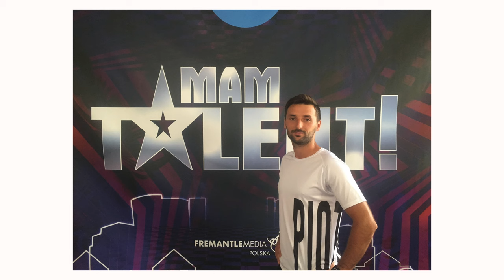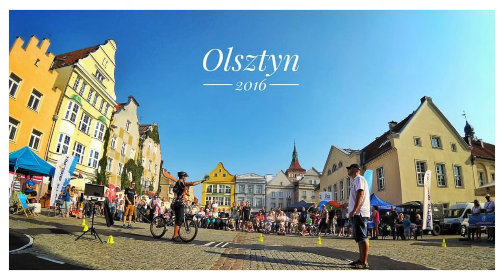SPRZEDAJĘ TRIALÓWKĘ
ℹ️ Nazywam się Piotr Bielak i od ponad 20 lat uprawiam trial rowerowy, a od 4 street trial. Mieszkam w Warszawie, ale spotkać mnie można w całej Polsce bo często jestem zapraszany na różne imprezy gdzie występuję prezentując publiczności autorskie widowisko akrobatyczne. Jeżeli spodobało się Tobie to co robię w internecie i na rowerze to zachęcam do zostania tu na dłużej :)